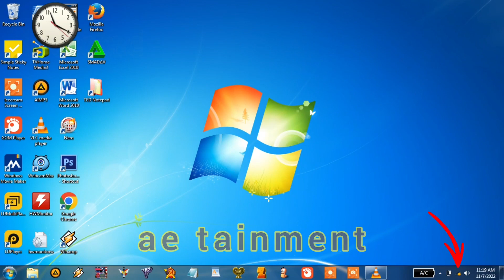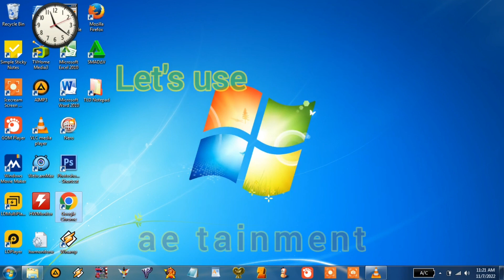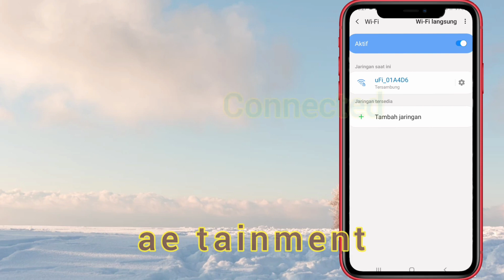Wifi Modem for Internet Access @ae tainment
I bought a wifi modem.

To access the internet from laptops and cellphones.

@ae tainment

Recording device: Samsung A20 mobile phone
Video editing : Youcut
Music from youtube studio : Desert Sky - Silent Partner (Pop - March 2014)